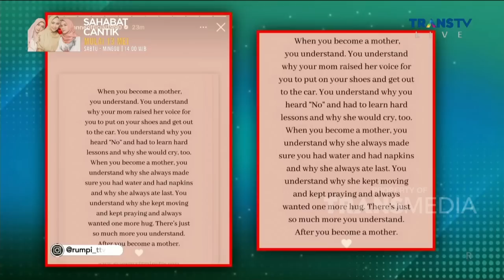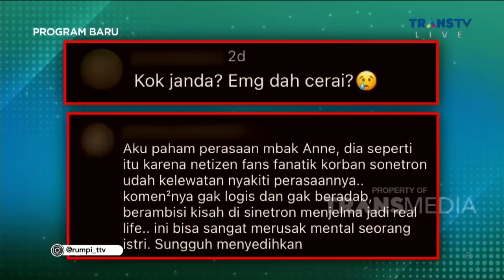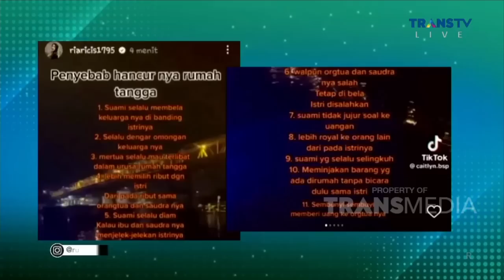FULL | Tanggapan Ibu Virgoun Terhadap Kasus Perselingkuhan Anaknya | RUMPI (12/5/23)